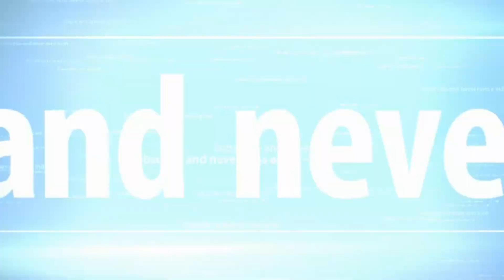Chemical plant qos online / multiplayer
Hardware Specifications:

CPU: Intel Core i5 2500K overclock @ 4500 MHz
 - Cooler: Cooler Master V10
MB: Asus P8Z68-V Pro / GEN 3.0
RAM: 2 x 4 GB (8GB) Crucial Ballistix Tactical CL8 1600MHz
GPU: nVidia GTX 690 ref
PSU: 1000 watts
Storage: Crucial M4 128GB Sata 3 6GB/s, WD Green 1TB, WD Black 640GB, WD Blue 500GB and 2TB WD Blue 6GB/s
Case: Cooler Master HAF X
Screen: 28" HANNSG HH281 1920 x 1200 + 2 x 19 inch screens of Medion
OS: Windows 7 Ultimate x64 SP1
Audio: Logitech 5.1 speakers X 530
Mouse: Trust GXT 32 gaming mouse
Internet: 50 MB/s Up and Download.
- Using Lan cable of 1GB/s

Last Upgrade: December 2012
- ASUS P8Z68 - V Pro / GEN 3

Quality / Converting:

Recorded with Bandicam @ 1920 x 1080.
Edited and converted with AVS Videoeditor
20000 KB/s Bitrate @ 1920 x 1080

or 1280 x 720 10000 KB/s